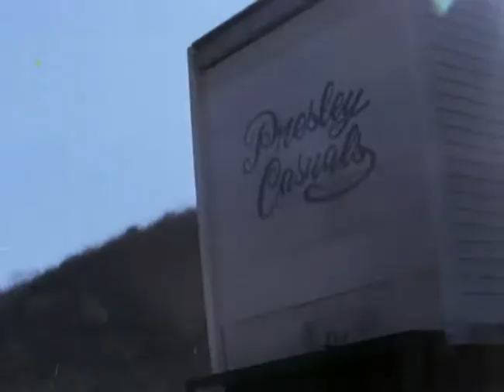Classic TV Theme: The A-Team (Mike Post & Pete Carpenter)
After leaving ABC, Stephen J Cannell arrived at NBC where he was given his first assignment: The A-Team. Helped by a post-SuperBowl debut the show was ratings hit for three seasons. The erosion started in season four, and they tried to shake up the format in season five by having the team captured only to be forced into working for a general at the CIA. It didn't help and the season ended prematurely with only 13 episodes. The theme, by Mike Post and Pete Carpenter, is one of their best-remembered main titles. You'll see the first and fourth season openings, and the rarely-heard stereo version of season five, plus an end credits roll. Just remember, if you have a problem, if no one else can help, and if you can find them, maybe you can hire... the A-Team.